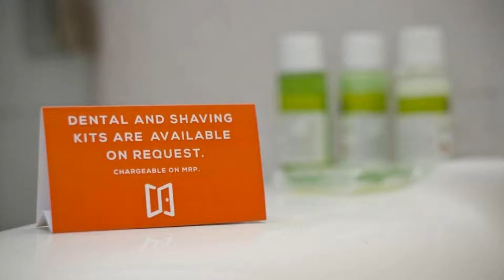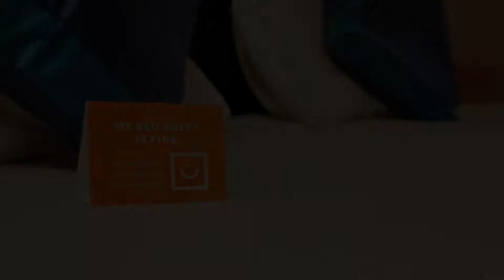FabHotel Emora Suites, Bangalore, India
About Property:
You're eligible for a Genius discount at FabHotel Emora Suites! To save at this property, all you have to do is sign in.
Located within 3.9 km of The Heritage Centre & Aerospace Museum and 12 km of Forum Mall, Koramangala, FabHotel Emora Suites provides rooms with air conditioning and a shared bathroom in Bangalore. This 3-star hotel offers a 24-hour front desk, room service and free WiFi. Private pa...
Property Type: Hotel
Address: 597, 60 Feet Rd, AECS Layout - C Block, AECS Layout, Marathahalli, Bengaluru, Karnataka, 560037 Bangalore, India
Searching For
1. FabHotel Emora Suites - Bangalore - India
2. FabHotel Emora Suites - Bangalore - India Address
3. FabHotel Emora Suites - Bangalore - India Rooms
4. FabHotel Emora Suites - Bangalore - India Amenities
5. FabHotel Emora Suites - Bangalore - India Offers and Deals
Audio Credit:
Track Title: Subway Dreams
Artist: Dan Henig